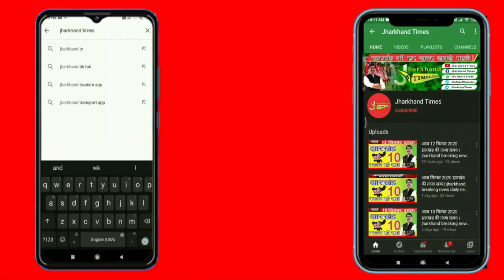Jamshedpur:हाईवा में टक्कर होने के बाद पिकअप वैन अनियंत्रित होकर पलटा. जिसमें दर्जनभर गायें लदे थे